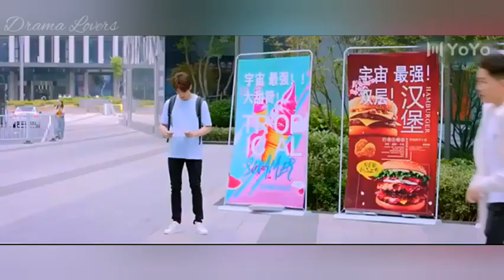MV💖First Romance💖 New Chinese Drama 2020 Mix Songs💖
ধন্যবাদ